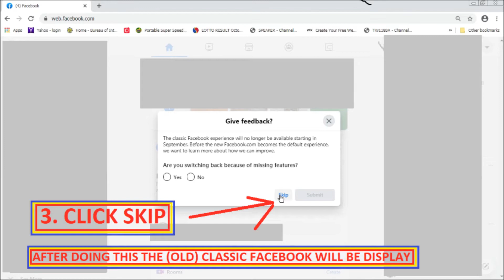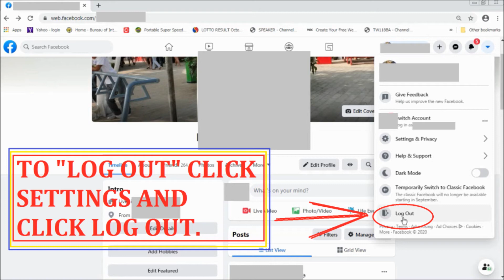HOW TO GO BACK TEMPORARILY TO CLASSIC(OLD)FACEBOOK- PAANO BUMALIK PANSAMANTALA SA LUMANG FACEBOOK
HOW TO GO BACK TEMPORARILY TO CLASSIC(OLD)FACEBOOK- PAANO BUMALIK PANSAMANTALA SA LUMANG FACEBOOK, This video can give an idea to switch back temporarily to classic(old) Facebook, and back again to new Facebook which is very nice to use.

Note: This system might not be available in Facebook now.